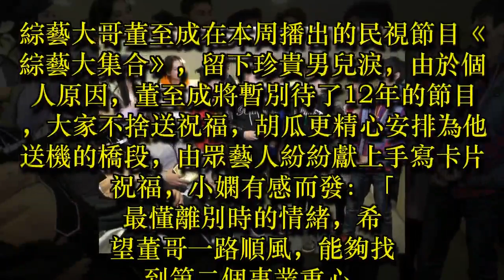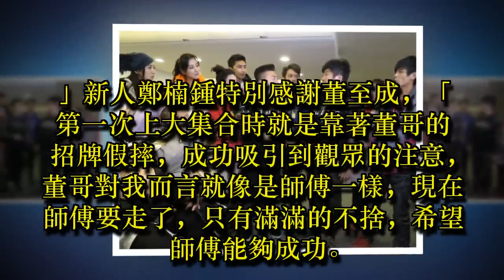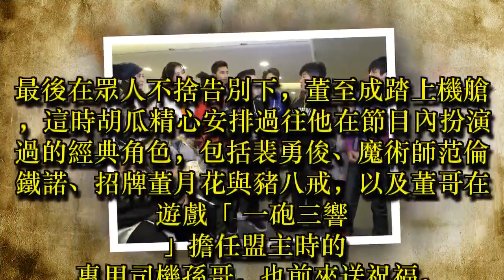董至成淚別《大集合》 胡瓜小嫻：放手去飛